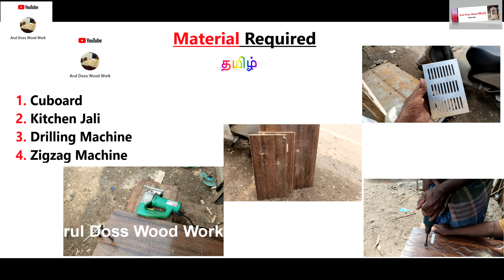Kitchen Jali Cutting Cupboard Design-Air Ventilation Aluminum Cupboard Air Pass Jal Explain Tamil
Kitchen Jali cutting Cupboard Design Explain in tamil

About Video
Working Process: Cupboard for Kitchen
Machine used: Zigzag Machine
Material used: Kitchen jali
Air Ventilation Aluminum Cupboard for Air Pass in Kitchen